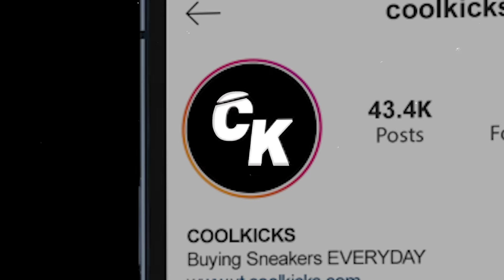OUR $10,000,000 WAREHOUSE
Visit Cool Kicks:
7565 Melrose Ave Los Angeles, CA - (COOL KICKS LA)
7718 Melrose Ave, Los Angeles, CA 90046 - (The CooL)
6701-U Loisdale Road, Springfield, Virginia - (COOL KICKS VA)